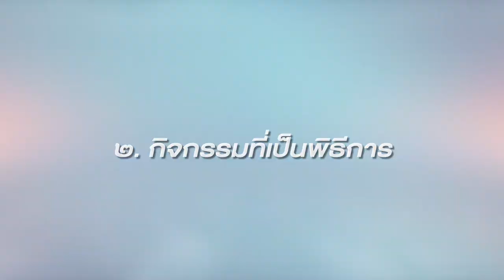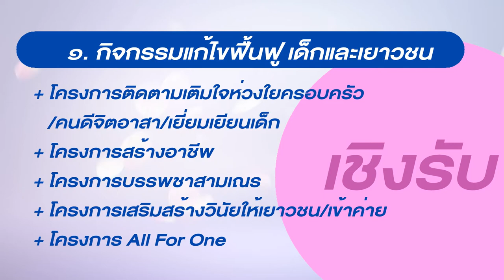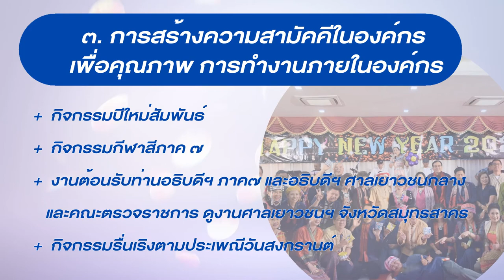ตัวอย่าผลงาน วีดีโอเลี้ยงอำลา 13106401 Line id: Palmstudio2